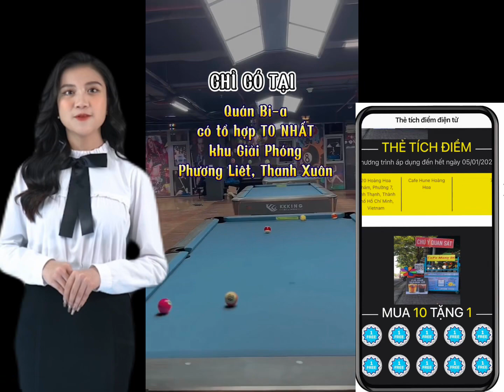Đăng ký sử dụng miễn phí trọn đời: Phần mềm Tạo thẻ tích điểm và Voucher điện tử". Inbox 0777.467890